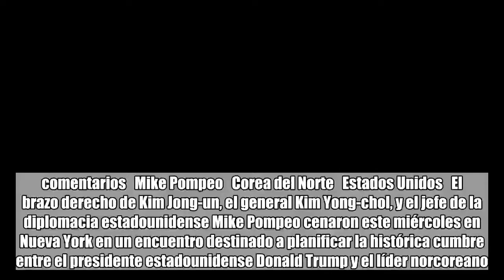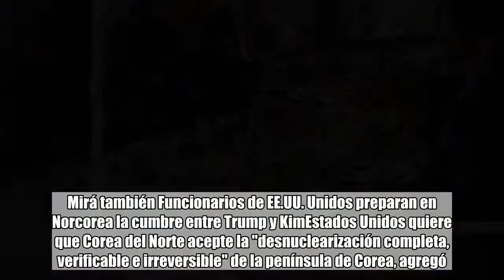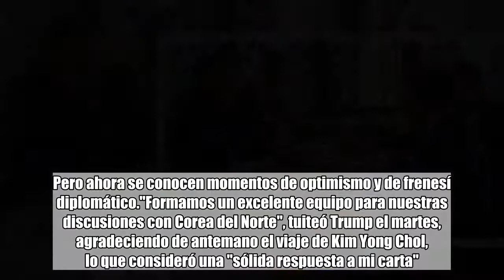Mike Pompeo y un enviado norcoreano planificaron la cumbre entre Donald Trump y Kim Jong-un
comentarios   Mike Pompeo   Corea del Norte   Estados Unidos   El brazo derecho de Kim Jong-un, el general Kim Yong-chol, y el jefe de la diplomacia estadounidense Mike Pompeo cenaron este miércoles en Nueva York en un encuentro destinado a planificar la histórica cumbre entre el presidente estadounidense Donald Trump y el líder norcoreano.El general Kim Yong-chol, que llegó proveniente de Beijing a bordo de un vuelo de la compañía Air China, es el funcionario norcoreano de mayor rango en pisar suelo estadounidense en 18 años.Mirá también Quién es el espía de Corea del Norte que hoy llega a Nueva YorkEl enviado de Pyongyang se reunió con Pompeo en el departamento de un diplomático estadounidense en el lado este de Manhattan para mantener una cena de trabajo que duró aproximadamente una hora y media. Dos reuniones más están programadas para este jueves.Cuando se le preguntó por la cita, Pompeo les dijo a los periodistas al retirarse del lugar que el encuentro "fue genial" y agregó que habían disfrutado de una comida de "carne estadounidense".Esta fue la tercera cita entre los dos altos funcionarios, que están trabajando para finalizar la planificación de la cumbre entre los presidentes de ambos países, prevista para el 12 de junio en Singapur y diseñada para poner fin a un enfrentamiento que estuvo a punto de conducir a una guerra."Se reúnen para ver qué hay que hacer en las dos semanas que quedan" antes de la cita al más alto nivel, dijo un alto funcionario estadounidense que pidió el anonimato.Mirá también Funcionarios de EE.UU. Unidos preparan en Norcorea la cumbre entre Trump y KimEstados Unidos quiere que Corea del Norte acepte la "desnuclearización completa, verificable e irreversible" de la península de Corea, agregó.Corea del Norte aceptó discutir una desnuclearización pero rechaza que sea unilateral, una distinción que amenaza con no coincidir con la de los estadounidenses, en tanto considera a su arsenal como una garantía de la supervivencia del régimen.El comienzo de los encuentros entre Pompeo y el enviado norcoreano se produce una semana después de la carta de Trump a Kim Jong-un en la que el mandatario estadounidense suspendía su cita cara a cara, criticando la "hostilidad" de Pyongyang.Pero ahora se conocen momentos de optimismo y de frenesí diplomático."Formamos un excelente equipo para nuestras discusiones con Corea del Norte", tuiteó Trump el martes, agradeciendo de antemano el viaje de Kim Yong Chol, lo que consideró una "sólida respuesta a mi carta".El domingo, los negociadores estadounidenses, encabezados por el embajador de Washington en Filipinas, Sung Kim, comenzaron a reunirse con sus homólogos norcoreanos en la localidad de Panmunjom, en la zona desmilitarizada que separa a las dos Coreas.El secretario general adjunto de la Casa Blanca, Joe Hagin, se halla a su vez en Singapur en vistas de los preparativos logísticos de la cumbre. Un fotógrafo de la AFP pudo ver el martes también a Kim Chang-son, un muy cercano asesor de